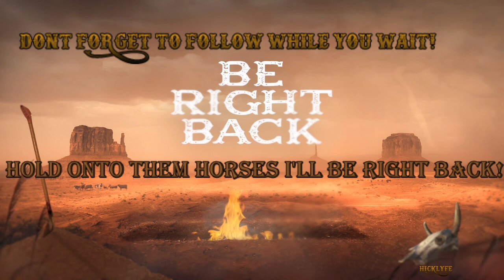Daycab Monday Kenworth W900 and a belly dump.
Taking the Kenworth out for a little cruise with the belly dump. Pueblo to Montrose.